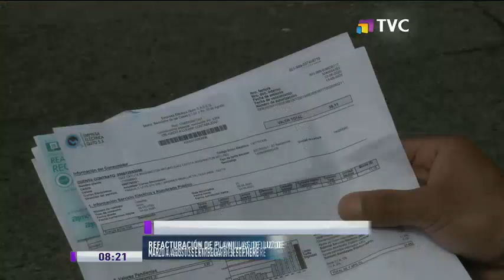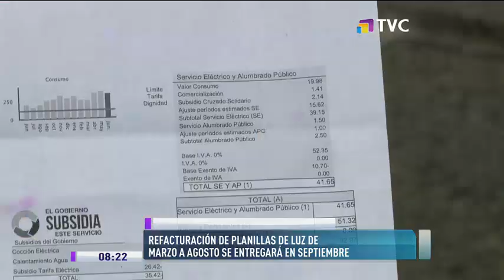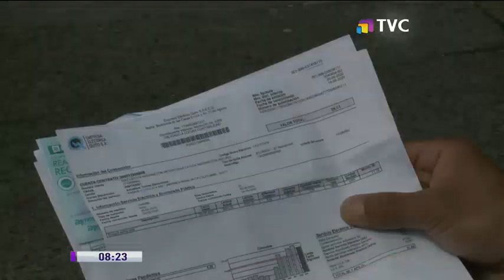Refacturación de planillas de luz se entregará en septiembre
Los valores cobrados en exceso en las planillas de luz serán retornados a los clientes a través de diferentes mecanismos. La refacturación llegará en septiembre con modificaciones de montos de marzo a agosto.